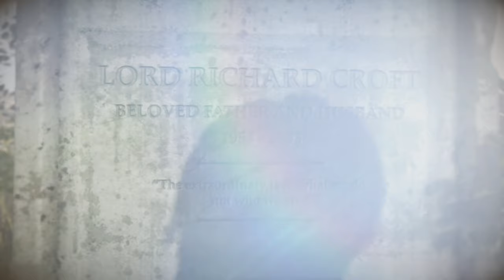Rise Of The TOMB RAIDER Walkthrough Gameplay Part 12_Tracking Down Trinity_(Xbox One) No Commentary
Lara found the Atlast another to find the blueprint that will lead her to the divine sources that she seeks. Stay Tune and Get excited Guys.